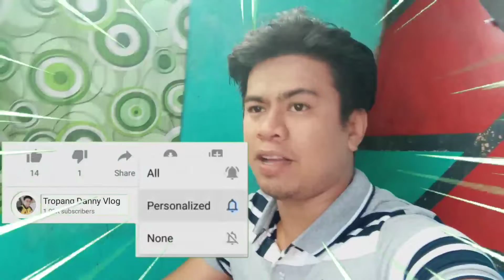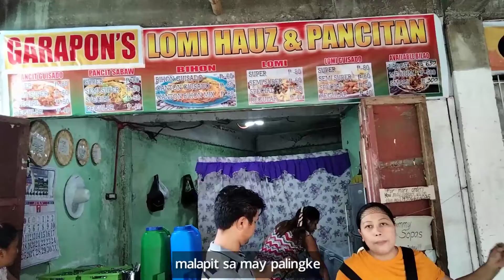MAY NAG SPONSOR SATIN MGA KATROPS / TROPANG DANNY VLOG 20